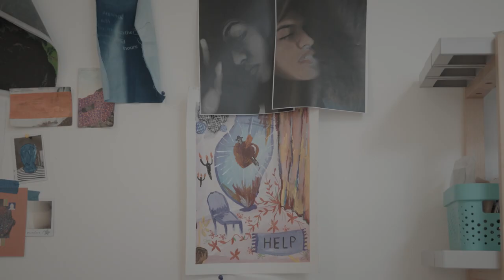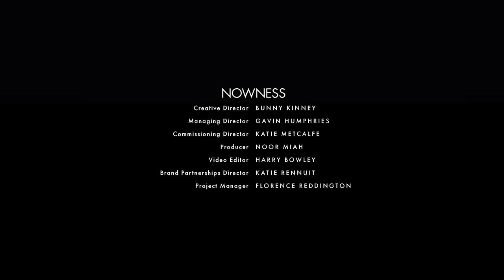A window into Al Quoz, the community shaping a new creative vision for Dubai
A desert metropolis with a reputation as an architect’s playground and luxury shopping haven, Dubai’s meteoric rise has made it a destination for extravagance in all its forms. Yet, inland lies the industrial area of Al Quoz, a thriving creative community, set within a web of former factories and warehouses. As an incubator for art and culture, and creativity in all its forms, Dubai’s Al Quoz Creative Zone, launched in April 2021, looks to aggregate the city’s creative energy – building a home for its creators and their businesses, spanning the visual arts, cinema, music, and cultural heritage...read more